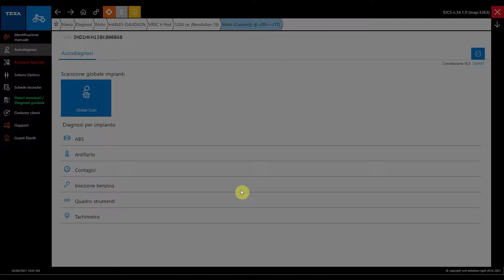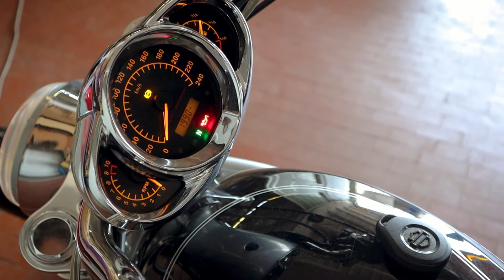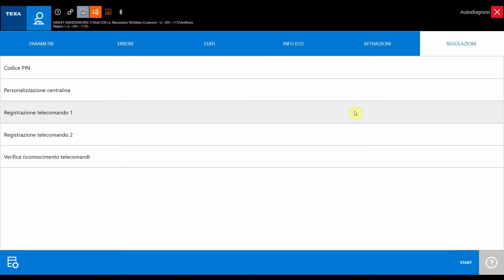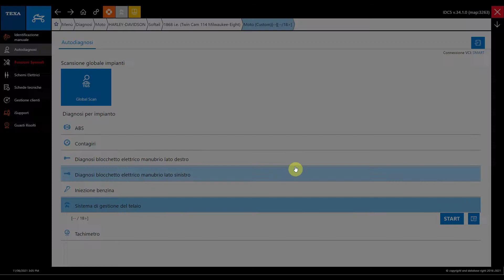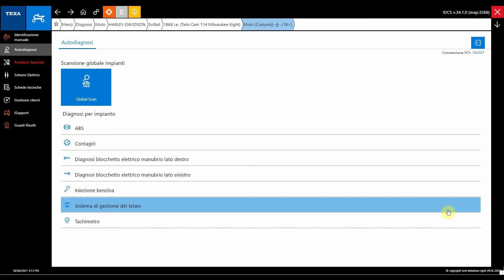IT - Riprogrammazione KeyFob Harley Davidson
TEXAbike - Torna lo Specialista diagnosi BIKE con un nuovo video-tutorial, utile a fare chiarezza sull'argomento "riprogrammazione KeyFob @Harley Davidson".

Nel corso del video vengono descritte le procedure da eseguire per portare a termine tale operazione. Le protagoniste sono una VRod (con presa a 4 pin) e una più recente Softail (con presa a 6 pin), in rappresentanza delle possibili prese diagnosi Harley Davidson. Buona visione!